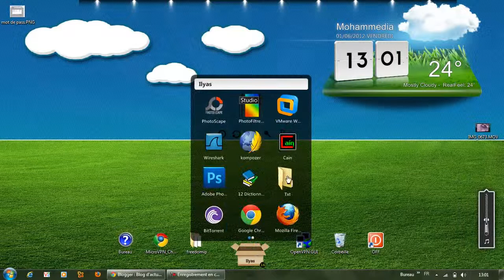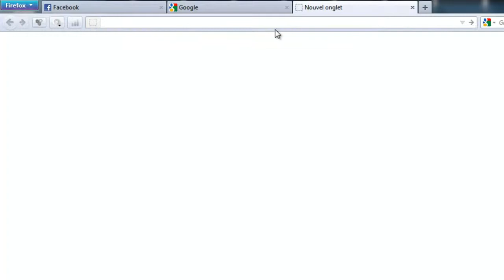Réduire la consommation de mémoire vive de firefox